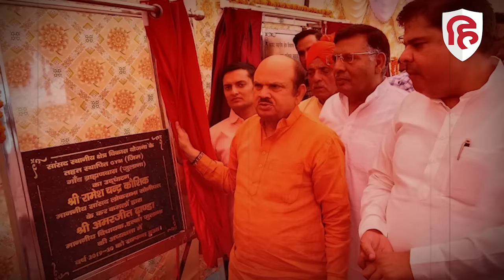BJP MP Ramesh Kaushik Ka Video: बीजेपी सांसद के Viral Video पर बवाल | Sonipat MP। Lok Sabha Election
सोनीपत के सांसद के कथित न्यूड वीडियो ने राजनीति में हड़कंप मचा दिया है। वायरल वीडियो में दिखाई दे रहे व्यक्ति की शक्ल हुबहू भाजपा के नेता जैसी है। ये वायरल वीडियो सोनीपत के भाजपा के सांसद 67 वर्षीय रमेश कौशिक की होने का दावा किया जा रहा है। हाल के दिनों कई बीजेपी नेताओं के वीडियो वायरल हुए है, उत्तर प्रदेश के बाराबंकी से सांसद उपेंद्र सिहं रावत का विदेशी महिला के साथ एमएमएस वायरल हुआ था,  वहीं, अब हरियाणा के सोनीपत से बीजेपी के 67 वर्षीय सांसद रमेश कौशिक और महिला की आपत्तिजनक अवस्था का करीब 7 मिनट 35 सेकेंड का वीडियो वायरल हो रहा है। इंटरनेट पर तेजी से वायरल हो रहे वीडियो में सांसद महिला के साथ आपत्तिजनक अवस्था में दिखाई दे रहे हैं।